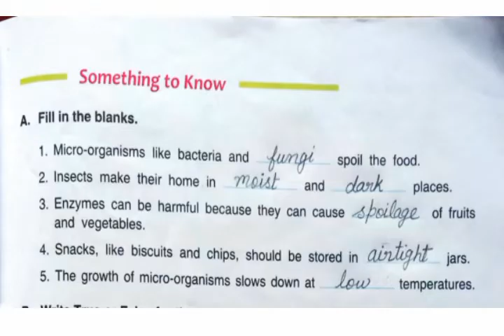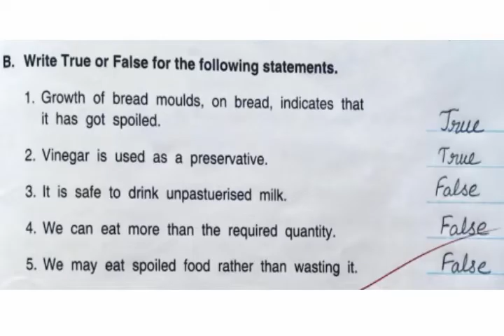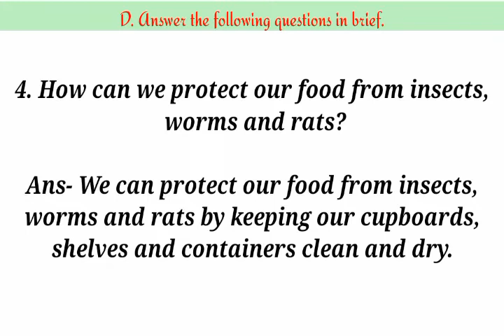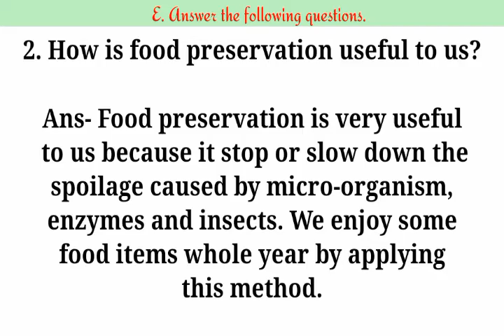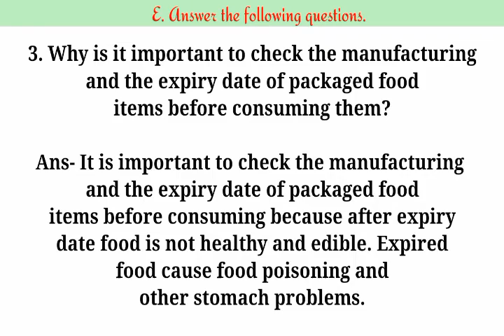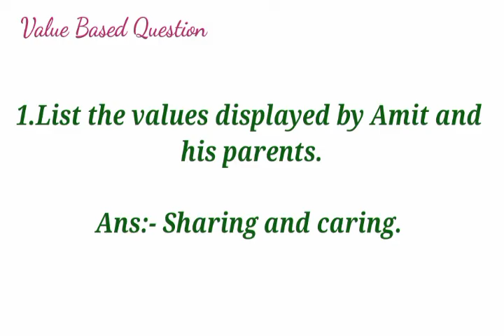DAV Class 5 Science Chapter 6 Question Answer Value Based Question Answer||ADARSH 999